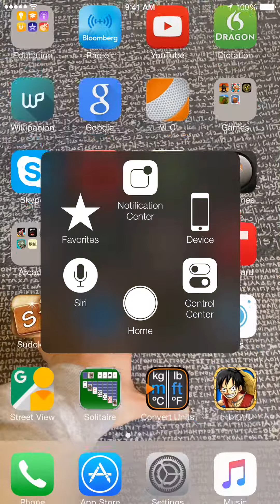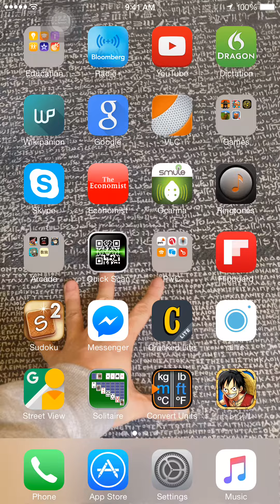Predetermine drops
Video proof that drops are predetermine. Note I can kill any pigs first, but only the red pig will drop. Regardless of how I restart the game.